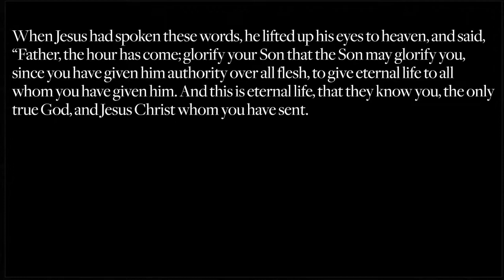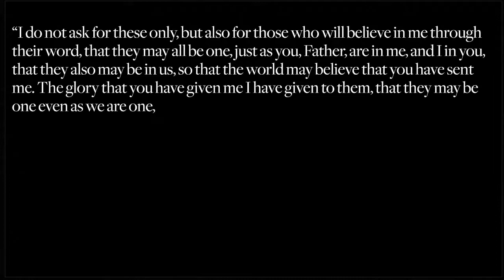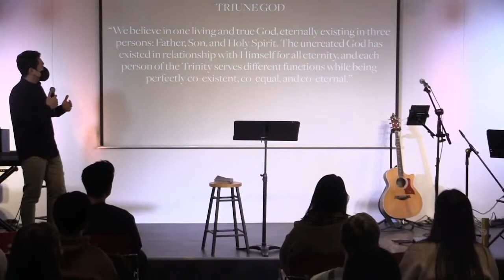"Divine Communion" by John Park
Speaker: John Park
Sinchon